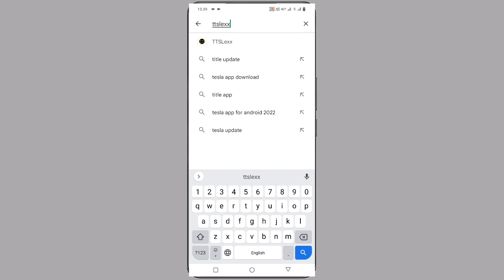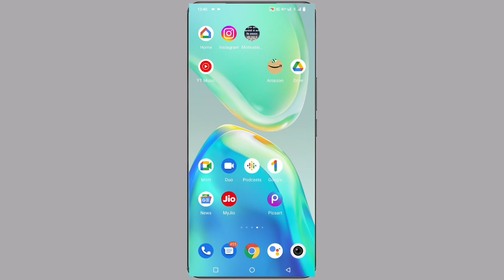vivo Y21 call recording announcement band kaise kare ।। how to disable call recording announcement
Vivo Y21 Turn Off Google Call Recording Announcement
How To Disable Call Recording Announcement In Vivo Y21
Call Recording Announcement Off Vivo Y21
Vivo Y21 Turn Off Call Recording Announcement
Disable Google Dialer Call Recording Announcement Vivo
Vivo  Y21 Off Call Recording Announcement
Disable Call Recording Announcement In Vivo Y21

My Camera

My Trypod
My Light